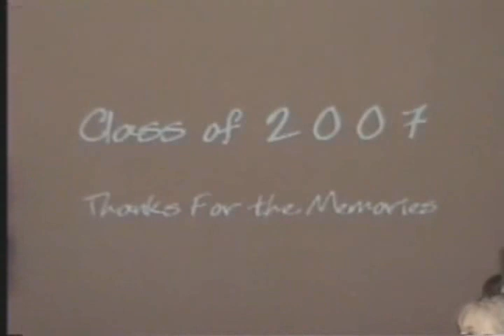The Power of the Dream